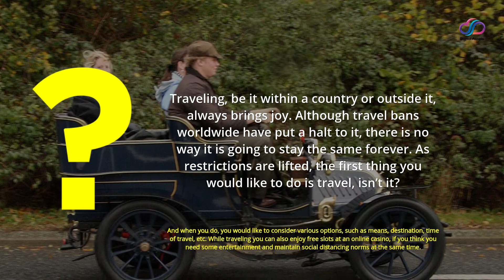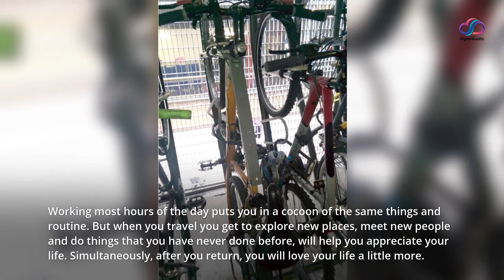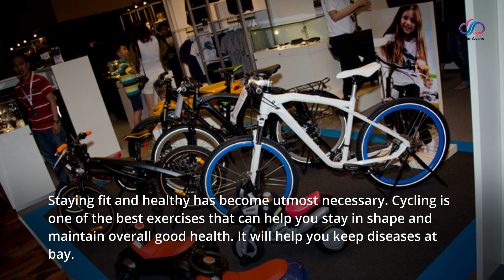Advantages Of Travelling By Bicycle